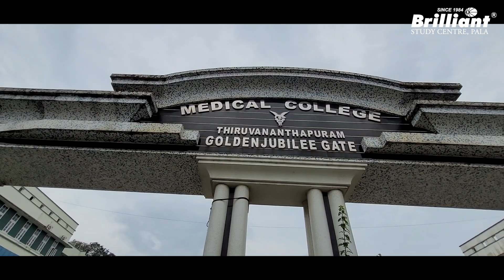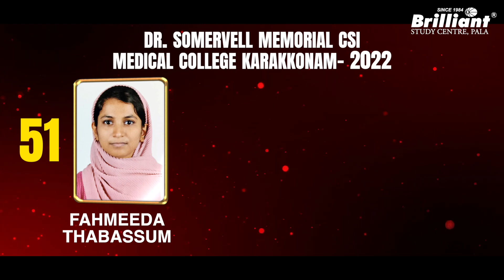BTS ലൂടെ സെഞ്ച്വറി 💯